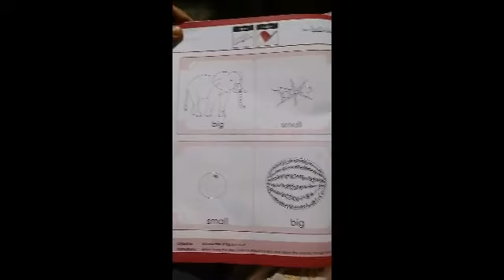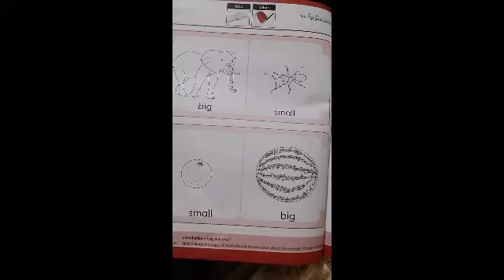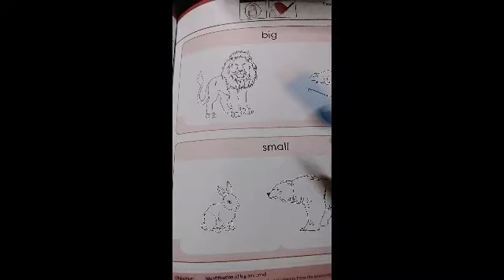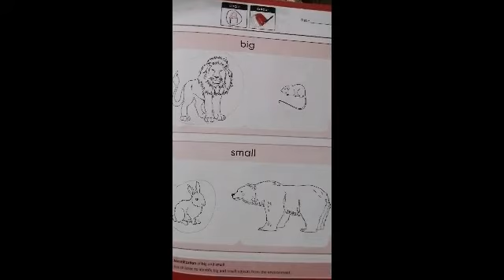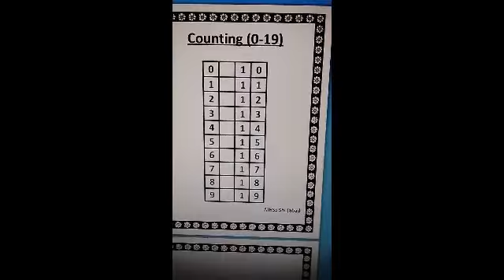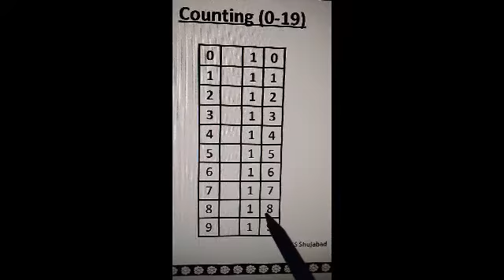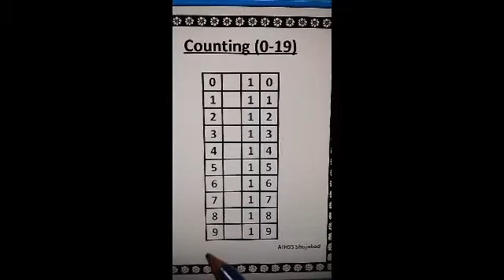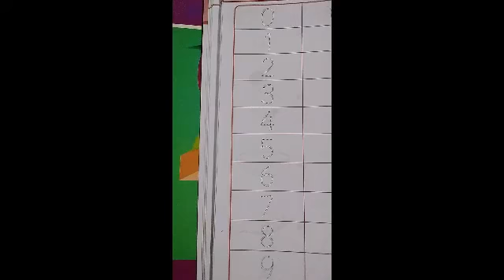Playgroup. Math. Lecture#17. April24,2021. Saturday.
BookReading

Flashcards Reading

Tracing& Coloring

Counting (0-19)

Tracing (0-9)